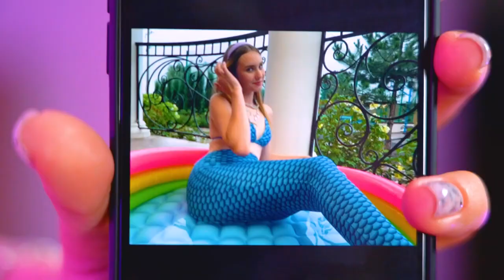जल परी के साथ बेस्ट पूल पार्टी🤩|| होट या कोल्ड मर्मेड के साथ अंडरवाटर ट्रिक्स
harry potter
tamilrockers
iron man
fmovies
9xmovies
7starhd
avengers
spider man no way home
afilmywap
sexy film
isaimini
mp4moviez
sexy movie
hdhub4u
film
movie
new movies

open youtube
savefromnet
facebook downloader
fb video downloader
hd video
video downloader
y2mate com
english video
bf film
aagmaal
primevideo
youtube studio
youtube videos
genyoutube
facebook video downloader
mx player
savefrom net
funny video
youtube downloader
y2mate
chhotu dada
bhojpuri gana
punjabi song

acute viral hepatitis
goviral
viral flu
viral warts
oncogenic viruses
anti viral
types of viruses
viral hepatitis
new viral
viral

YouTube Movies @MOVIECLIPS @FilmIsNowEpicMovieZone @FilmIsNowEpicMovieZone @getmovies @getmovies @KHANDESHIMOVIES @adityamovies @shemaroomovies@zeemusiccompany @tseries @tseriesapnapunjab @TSeriesBhaktiSagar @LahariMusicIndia @hamaarbhojpuri @TSTUDIO1 @TSTUDIO1 @TseriesTelugu @VladandNiki @BBKiVines @AmitBhadana @BakLolVideo @TheHarshBeniwal @MrBeast @MRINDIANHACKER @CrazyXYZ @CrazyGhar @GauravAroraYT z@ABPNews  @DhiruMonchikk @Kanchanlife05 @Break Time shorts